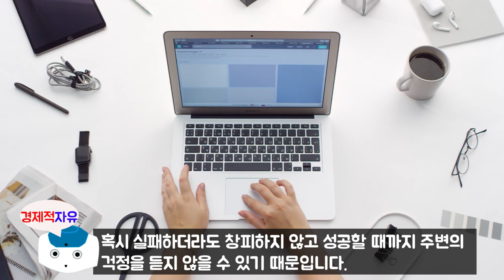#7 내사업을 주변에 알리지 않아야 되는 이유, 평범한 사람들이 돈 버는 가장 현실적인 이야기 l 킵고잉 나는 월 천만 원을 벌기로 결심했다 l 신사임당(주언규)지음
약90만 유튜버이신 신사임당(주언규)님이 새로 책을 출간한 킵고잉에 대한 북튜브를 시작하려고 합니다. 오늘은5에 나와 있는 '생각, 결정, 행동'입니다.

신사임당님(주언규 지음)에 관하여 소개를 하겠습니다.
저자는 대학 졸업 후 SBS 미디어넷 사업팀, 한국경제TV 증권팀에서 PD로 일했습니다.
지하 단칸방에서 살다 '돈을 모으겠다'고 결심한 후 열심히 절약하고
주식투자를 해서 종잣돈을 마련했습니다.
직장 생활을 하며 부동산 임대업, 온라인 쇼핑몰 부업 등으로 돈을 벌었고,
이후 회사를 그만두고 오프라인 매장 운영, 유튜브 방송을 시작하면서 사업가로 성장하고 있습니다.
자신의 재테크 경험과 돈 버는 노하우를 영상으로 촬영해 유튜브 채널 '신사임당'에 꾸준히 올리고 있습니다.
재테크를 하고 싶어 하는 2040 세대에게 폭발적인 반응을 얻어 6개월 만에
구독자 10만 명을 돌파, 유명 유튜브가 되었습니다.

※월 180만원의 소득에서 어떤 과정을 통해
   월 1억의 수입까지 키울 수 있었는지
   일기처럼 책으로 남겼습니다.
   신사임당님 첫 책, [킵고잉] 구경가기

※신사임당님이 쇼핑몰을 어떻게 키웠는지
   모든 과정을 클래스101을 통해 공개했습니다.

참고서적
킵고잉, 나는 월 천만원을 벌기로 결심했다.(주언규 지음)